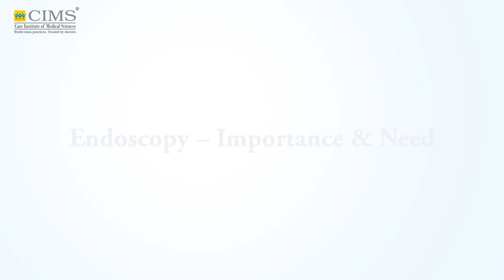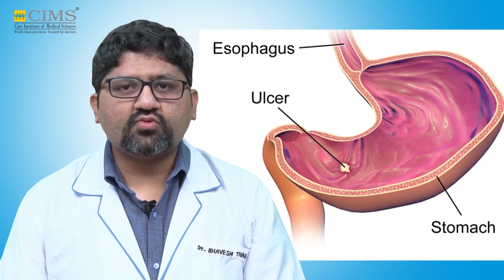CIMS HOSPITAL - Dr. Bhavesh Thakkar - Endoscopy - Importance and Need